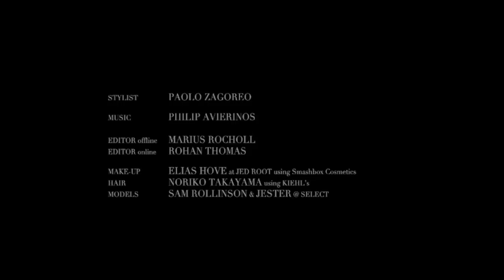i-D online - No. 47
Director: Kal Griffig
Makeup Artist: Elias Hove